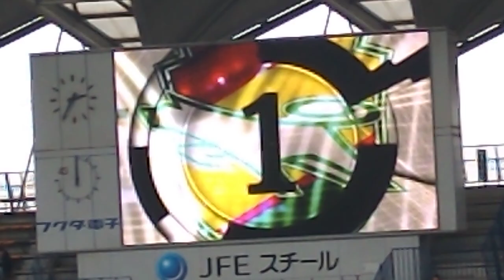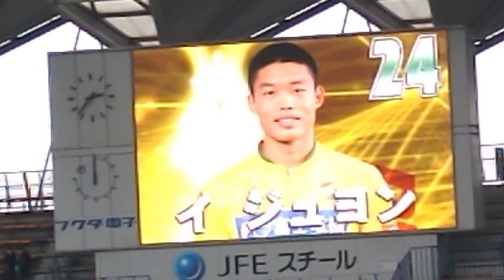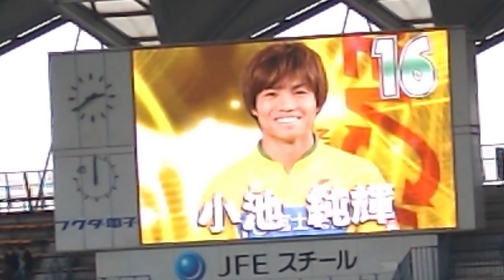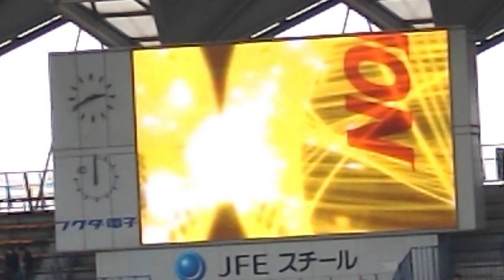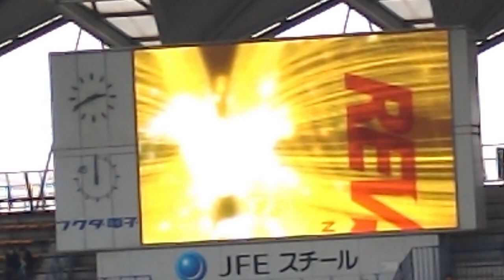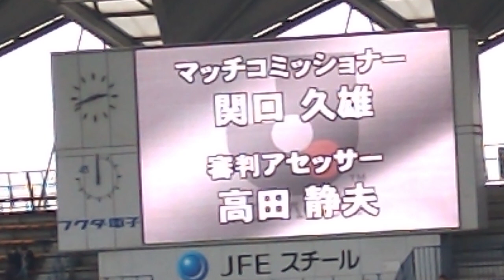16年03月13日 J2リーグ 横浜FCｖｓジェフ千葉 スターティングイレブン